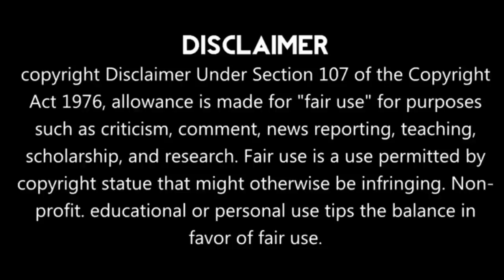Part 10|| Forced Marriage Love Story 💕 Hate To love Story Thai Drama Tamil Review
Korean romantic comedy drama in tamil Hollywood movies explained in tamilo